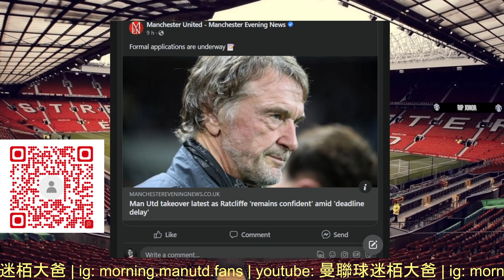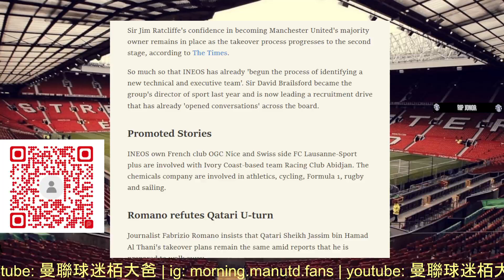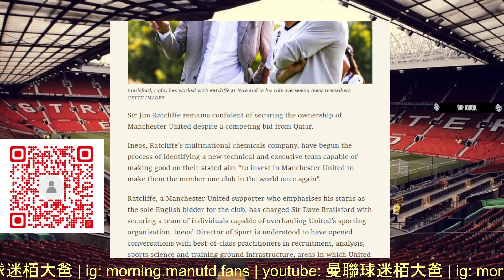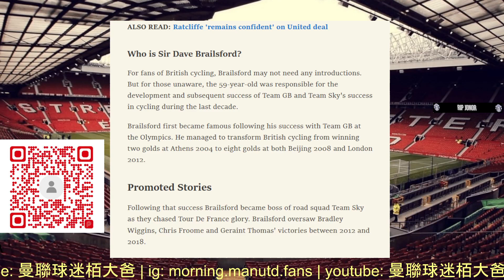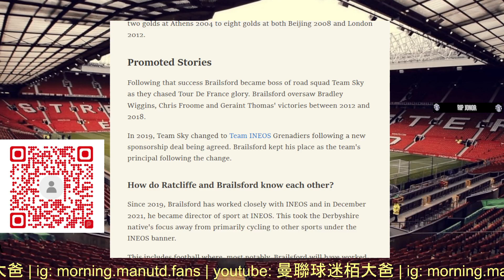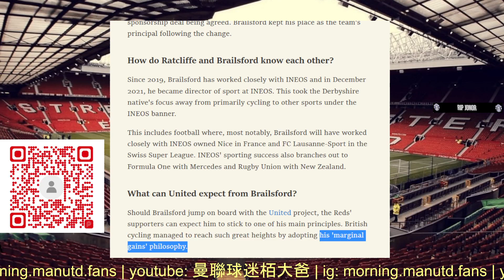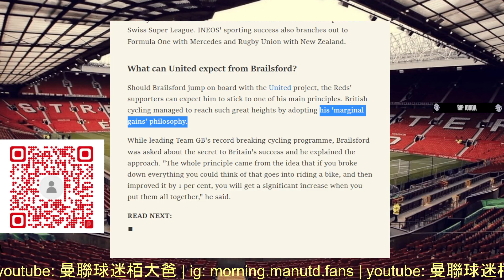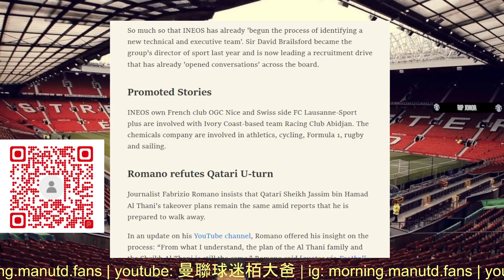曼聯球迷 栢大爸 | 如果佢係曼聯老闆 你可能會見到呢個情況 | Jim Ratcliffe | Dave Brailsford